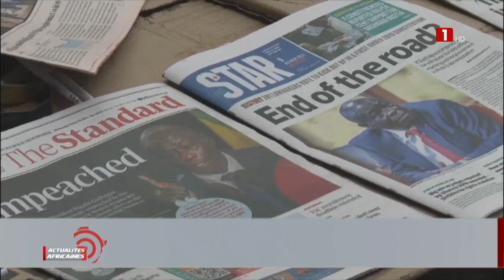ACTUALITES AFRICAINES – MERCREDI 16 OCTOBRE 2024